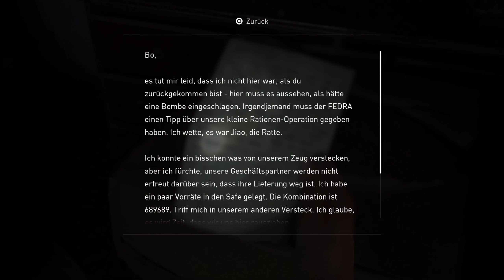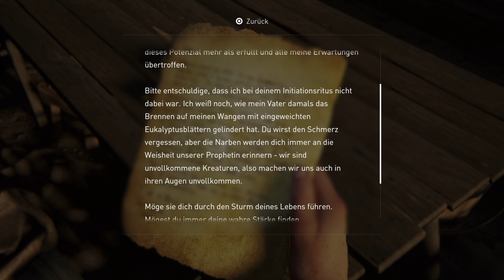The Last of Us Part II Remasterd 🎸35: Das Märtyrer Tor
★ The Last of Us - Part II Remasterd ★

Fünf Jahre nach ihrer gefährlichen Reise durch ein postapokalyptisches Setting der Vereinigten Staaten haben sich Ellie und Joel in Jackson, Wyoming niedergelassen. Hier leben sie jetzt inmitten einer lebendigen Gemeinschaft von Überlebenden in Frieden und Harmonie – trotz der immerzu präsenten Bedrohung durch die Infizierten und andere verzweifelte Überlebende von außen. Als jedoch ein gewaltsamer Vorfall das friedliche Zusammenleben zerstört, macht sich Ellie auf eine erbarmungslose und brutale Jagd nach Gerechtigkeit.